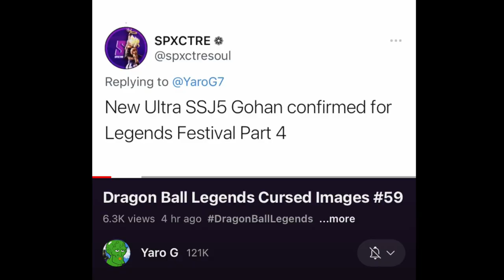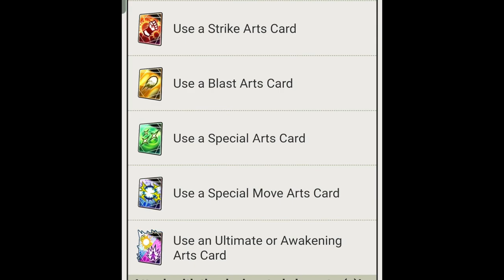We Hope You Continue To Enjoy Dragon Ball Legends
Video Title: We Hope You Continue To Enjoy Playing Dragon Ball Legends

The Legends Festival is going to end this game, and Toshi will not be stopped!